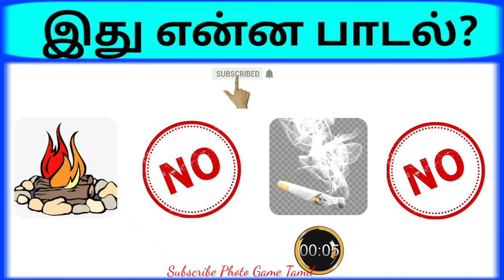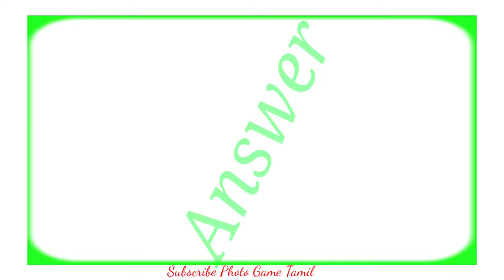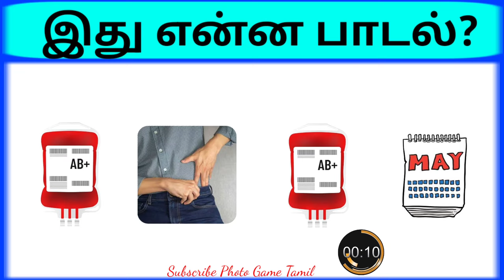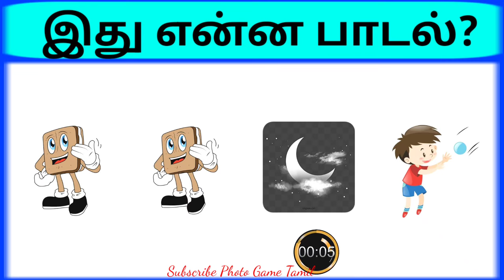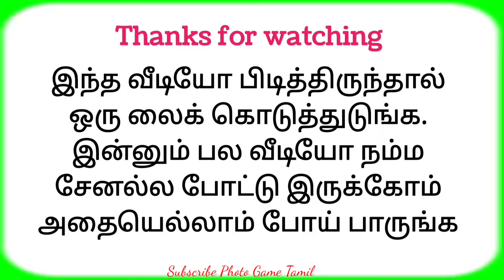Connection game in tamil | Bioscope game tamil songs | Guess the song in tamil part 5 | pg Tamil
Bioscope game tamil
Tamil songs identified quiz
Guess the song in tamil
Good entertainment video
Knowledge increasing
Thinking games
Brain game
Thala song

இந்த வீடியோவில் தமிழ் சினிமாவில் நடித்த விஜய் அஜித் தனுஷ் சிவகார்த்திகேயன் ரஜினி சூர்யா போன்றவர்களின் பாடல்களைக் கொண்டு அமைக்கப்பட்ட புகைப்படங்களை வைத்து பாடலின் பெயரை கண்டுபிடிக்கும் விளையாட்டு இடம் பெற்றுள்ளது அனைவரும் முழுமையாக பாருங்கள்.

*இந்த வீடியோவில் வரும் கேள்விகளில் நீங்கள் கண்டுபிடித்த பதில்களை comment ல் சொல்லுங்கள்.
*நீங்கள் சரியாக கண்டுபிடித்த விடைகளின் எண்ணிக்கையையும் சொல்லுங்கள்.
*நமது சேனலை பற்றிய நிறைகள் மற்றும் குறைகளை கூறுங்கள்.

                                 நன்றி 🤗